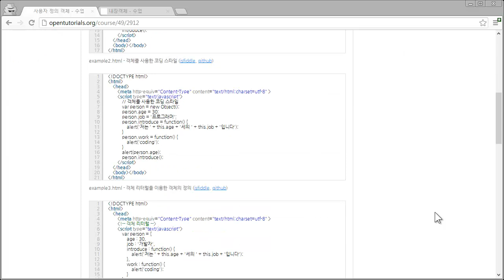JavaScript - 객체6 - 사용자 정의 객체란?